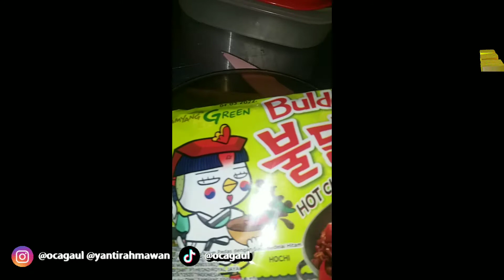SAMYANG BULDAK JJAJANG , TUNA MUSHROOM With FRIED EGG (CEPLOK)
Assalamualaikum Wr. Wb. Apakabar teman-teman ?

Hari ini kita makan siang SAMYANG BULDAK JJAJANG, plus Tumis Tuna kaleng pake jamur dan Telur Ceplok.
Kunjungi juga Ozilio Clothing di TOKOME ( tersedia Mug,Jam dinding, Tas, Bantal, e-Money )